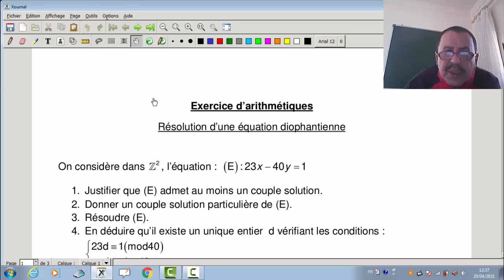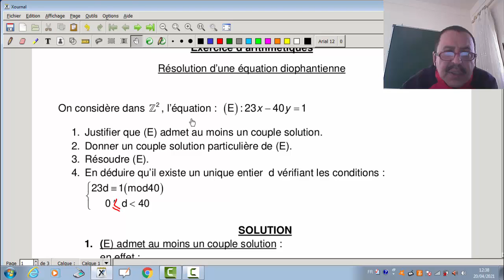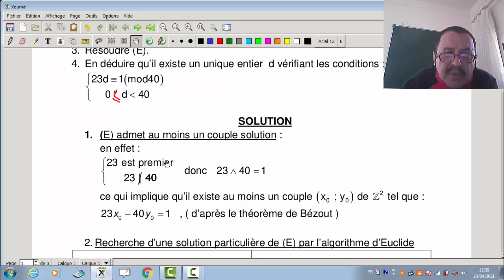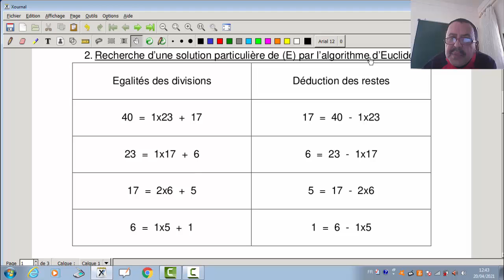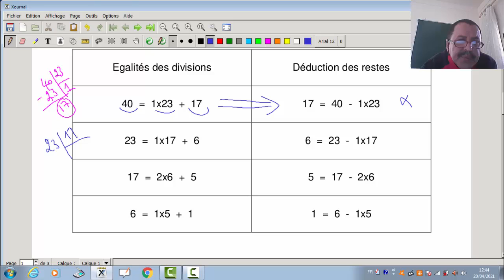Arithmétiques dans Z . Équation Diophantienne 03